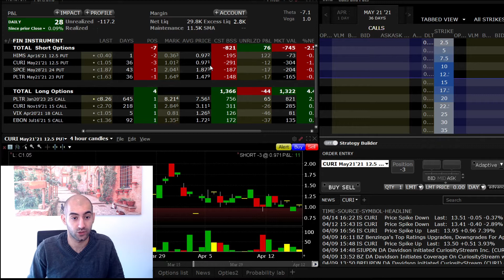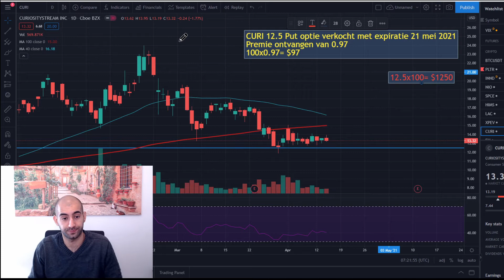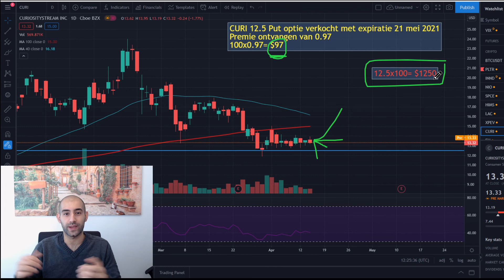Aandelen Kopen Met Fikse Korting Door Put Opties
In deze video laat ik zien hoe je aandelen koopt met fikse korting. Je kunt namelijk aandelen goedkoper kopen door maandelijks put opties te verkopen. Door het verkopen van Put Opties ontvang je namelijk premies die de aandelen goedkoper maken.

💰⚡️📈Krijg tot $1000 gratis aandelen in waarde!🚨🚀🔥
INTERACTIVE BROKERS :

LINKS ⛓️​

Als je snel wilt navigeren naar bepaalde onderdelen kijk dan hieronder voor de tijden.

Timecodes
0:00 - Intro
0:42 - Goedkoop aandelen kopen door verkoop van Put opties
3:18 - Verschillende scenarios
4:44 - Gratis aandelen kopen?